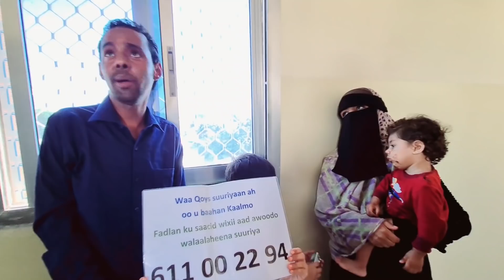ABAHAA XAASKIISA & GABER SUURIYAAN MAXAA KALA QABSADAY.